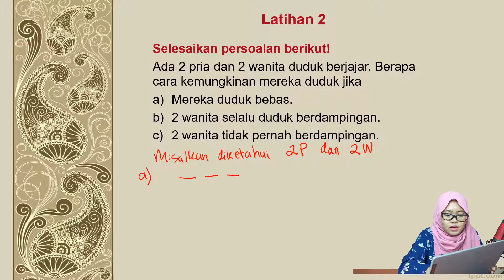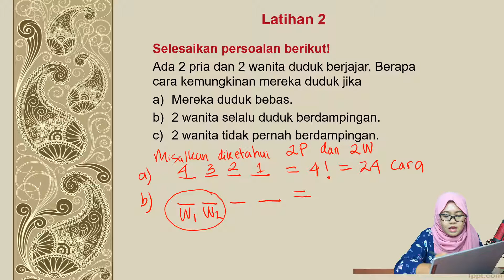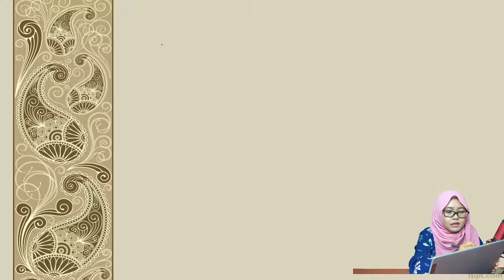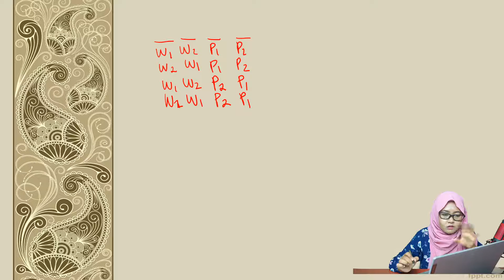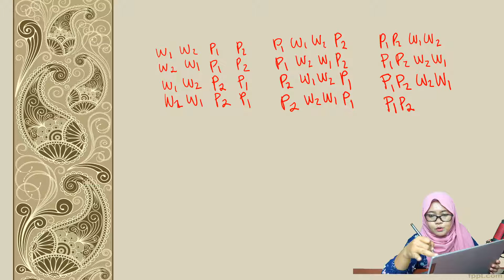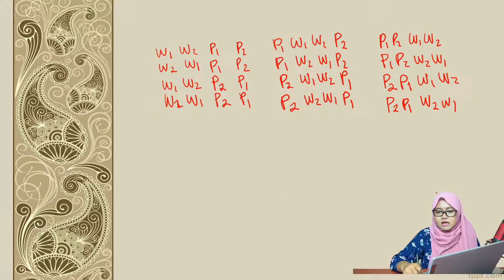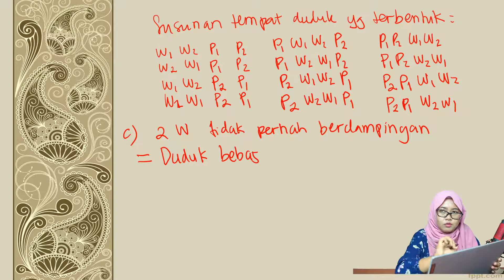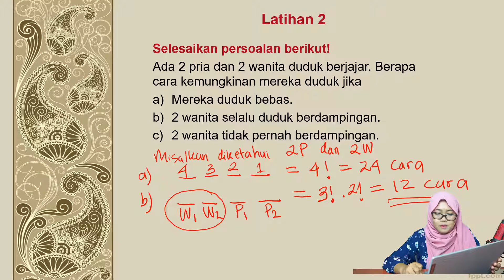Latihan Soal Kombinatorik (latihan 2)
Alat Tempur:
Kamera : Sony A7r3
Lensa : FE 16-35mm f2.8 GM
Pencahayaan : Paket Midio Softbox A2
Laptop: Xiaomi Notebook Pro 15.6
Tablet : Samsung Tab A 2015